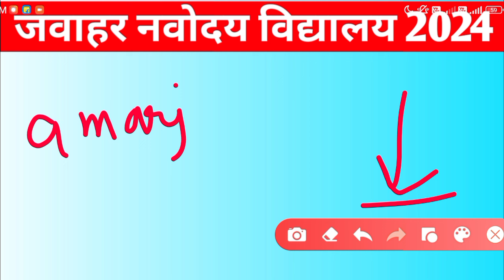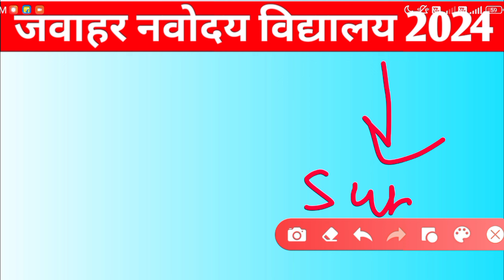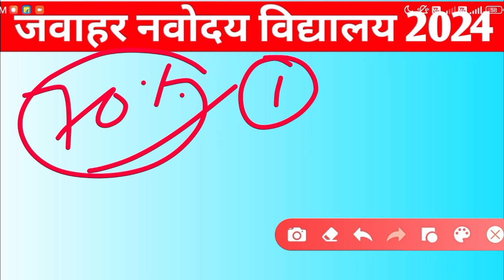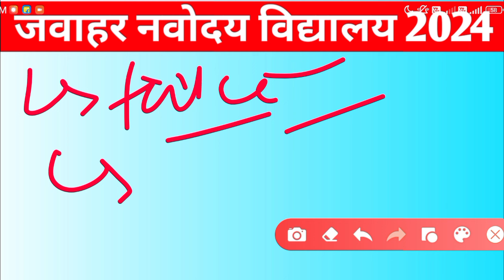नवोदय 🤯 Result असली Date कब ? // Navodaya Result Kaise Check Kare // Navodaya Result Date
कुछ भी Doubt है या कुछ पूछना है तो हमे Instagram पे Follow कर के पूछ सकते है ;+

Your Query:-

1.jawahar navodaya vidyalaya
2.navodaya vidyalaya
3.jawahar navodaya vidyalaya me pass hone ke liye kitne marks lane honge
4.jnv me pass hone ke liye kitne number lane honge
5.navodaya me pass hone ke liye kitne marks lane honge
6.navodaya vidyalaya entrance exam
7.navodaya vidyalaya coaching
navodaya vidyalaya maths
8.navodaya vidyalaya important questions
9.navodaya vidyalaya class 6 cutoff marks 2024
10.navodaya vidyalaya pass hone ke liye kitna number chahiye
11.navodaya
12.navodaya result 2024 class 6
13.navodaya class 6 result
14.jnv result 2024 class 6
15.navodaya class 6 result 2024
16.navodaya result 2024
17.jawahar navodaya vidyalaya class 6 result kab aayega
18.class 6 navoday result 2024
19.jnvs class 6 result 2024
20.navodaya result 2024 6th class
21.navodaya vidyalaya result 2024 class 6
22.jnv class 6 result 2024
23.navodaya vidyalaya entrence exam results 2024
24.navodaya vidyalaya result
25.nvs result date 2024 class 6
26.class 6 navodaya result
27.navodaya class 6 result
28.navodaya result 2024 class 6
29.jnv result 2024 class 6
30.navodaya class 6 result 2024
31.navodaya result 2024
32.class 6 navoday result 2024
33.jnvs class 6 result 2024
34.navodaya result 2024 6th class
35.navodaya result
36.navodaya vidyalaya result 2021 class 6
37.navodaya class 6th result date 2024
38.navodaya vidyalaya entrence exam results 2024
39.jnv class 6 result 2024
40.jnvst result 2024 class 6
41.class 6 navodaya result
42.navodaya vidyalaya result
43.navodaya result
44.navodaya result 2024